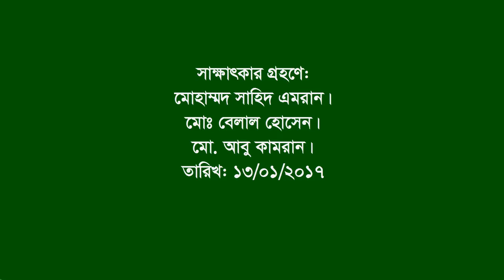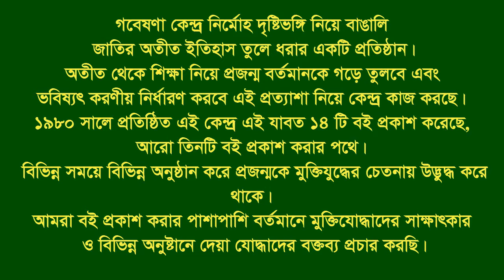Interview of S M Abdul Wahab ।। Senbag ।। Noakhali ।। F Fighter ।। BLF ।। Gr Leader